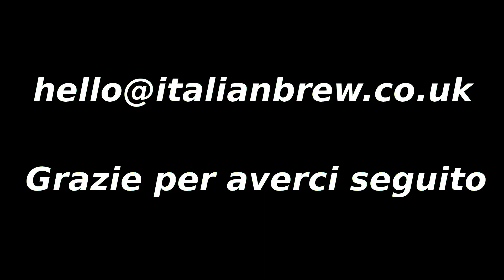Italian Brew - Intervista Dott.ssa Anna Biavati-Smith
Help your child to speak with Anna Biavati-Smith, therapist for Edinburgh and Lothian but also remote advices and trainings for parents and carers.